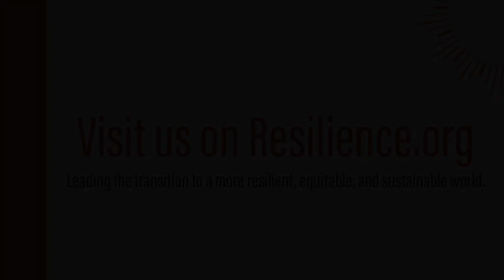Paul Hawken | What Could Possibly Go Right?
#65 Paul Hawken: Regeneration in the Climate Movement

Paul Hawken is an environmentalist, entrepreneur, bestselling author, and a renowned lecturer who has keynoted conferences and led workshops on the impact of commerce upon the environment. Hawken has consulted with governments and corporations throughout the world and has appeared in numerous media including the Today Show, Bill Maher, Larry King, Talk of the Nation, and has been profiled or featured in hundreds of articles including the Wall Street Journal, Newsweek, Washington Post, Business Week, Esquire, and US News and World Report.

He addresses the question of “What Could Possibly Go Right?” with thoughts including:

The dysfunction of capitalism, and its distinction from the ancient human values of commerce

“People's beliefs are determined by our culture, and our culture is now determined by money. Money is what controls media, money controls advertisements, money controls social media. It's a machine that skews our values.”

That the climate conversation is often exclusive and uses “othering language” and concepts that are not easily understood

By contrast, “regeneration is innate to being a human being” and “provides a sense of purpose, meaning and dignity to people's lives everywhere in the world”

Regeneration is about falling in love with the world; “As a way of understanding and seeing the world, it gives you a much broader, more detailed, more granular, more beautiful, more mysterious, more complex way of understanding what's possible, and what your role can be in this possibility.”

That the living system of Earth is giving us feedback, which is a gift and call to action